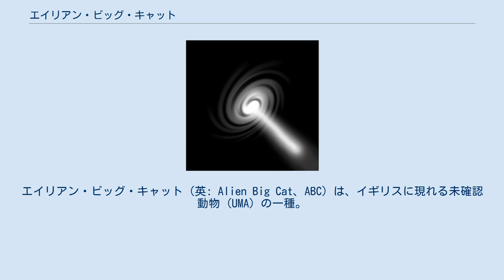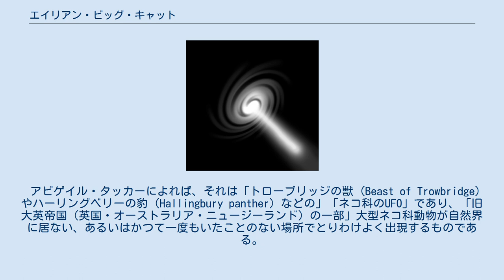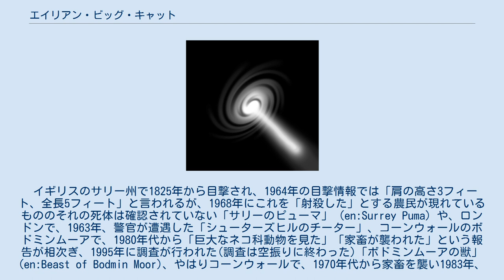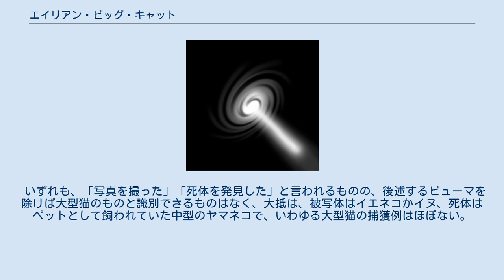エイリアン・ビッグ・キャット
エイリアン・ビッグ・キャット（英: Alien Big Cat、ABC）は、イギリスに現れる未確認動物 (UMA) の一種。
ファントムキャット（英: Phantom cat）、ブリティッシュビッグキャット（英: Biritish big cat）en:British big cats、モギィー、ビーストとも呼ばれる。
 1960年代頃から目撃例がたびたび報告されており、写真や映像の記録にも成功している。
また、エイリアン・ビッグ・キャットと思われる個体の捕獲に成功した記録もあり、UMA としては実在する可能性が非常に高い稀有な存在である。
 エイリアン・ビッグ・キャットはヒョウかピューマなどのやや大型なネコ科動物に似た外見を持ち、家畜を襲うなど獰猛な気性の生物とされている。
目撃談によれば、一般的なイエネコと比べて脚が長く、全体的にがっしりした体格だという（これはヤマネコに属する各種に共通する特徴でもある）。
なお、イギリスでは、近代以降これらの特徴に該当する野生動物の生息は確認されていない。
 また、空気に溶け込むように姿を消す、テレポートを行うなど、超能力らしき能力を持つとする説もある。
 アビゲイル・タッカーによれば、それは「トローブリッジの獣 (Beast of Trowbridge) やハーリングベリーの豹 (Hallingbury panther) などの」「ネコ科のUFO」であり、「旧大英帝国（英国・オーストラリア・ニュージーランド）の一部」大型ネコ科動物が自然界に居ない、あるいはかつて一度もいたことのない場所でとりわけよく出現するものである。
 ナカイサヤカによれば、それは「英国をはじめとするヨーロッパ諸国やカナダ、アメリカ西部」などで目撃されているという大型のネコ科動物で、「Bigcat」は「トラ、ライオン、ヒョウ、ジャガーなどの「ガオー」と鳴く」野生の大型猫を指し「ピューマなど」も含めることもあるという。
 イギリスのサリー州で1825年から目撃され、1964年の目撃情報では「肩の高さ3フィート、全長5フィート」と言われるが、1968年にこれを「射殺した」とする農民が現れているもののそれの死体は確認されていない「サリーのピューマ」 (en:Surrey Puma) や、ロンドンで、1963年、警官が遭遇した「シューターズヒルのチーター」、コーンウォールのボドミンムーアで、1980年代から「巨大なネコ科動物を見た」「家畜が襲われた」という報告が相次ぎ、1995年に調査が行われた(調査は空振りに終わった)「ボドミンムーアの獣」(en:Beast of Bodmin Moor)、やはりコーンウォールで、1970年代から家畜を襲い1983年、地元農家が3か月で羊を100頭以上噛み殺されたと被害を訴えたこともある「エクスムーアの獣(英語版)」などがいる。
 その生物について、並木伸一郎は『ヴィジュアル版UMA生態図鑑』で、「1962年から」目撃が急激に増えたまた、『UMA目撃ファイル』で、「1995年から」目撃事件が増加し始めたと言っている。
 いずれも、「写真を撮った」「死体を発見した」と言われるものの、後述するピューマを除けば大型猫のものと識別できるものはなく、大抵は、被写体はイエネコかイヌ、死体はペットとして飼われていた中型のヤマネコで、いわゆる大型猫の捕獲例はほぼない。
 正体については、次のような仮説が立てられている。